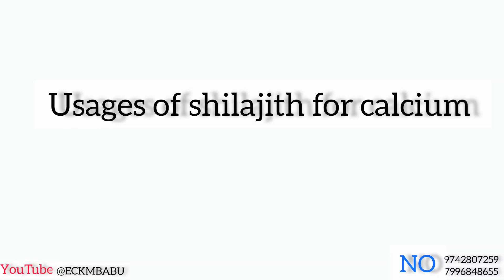usage of shilajith and calcium